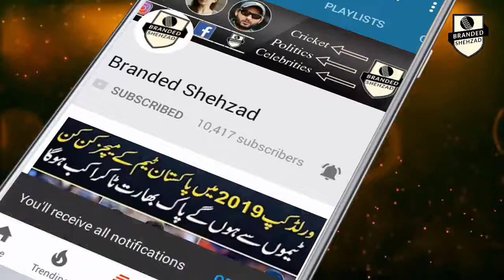Asia Cup 2018 | Imran Khan Will Watch Pakistan vs India Match 2018 | Branded Shehzad